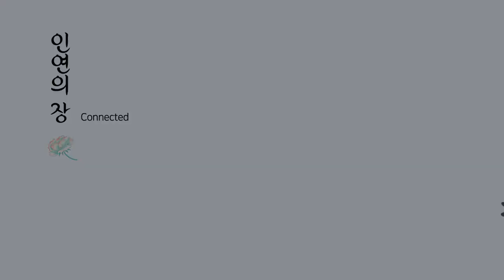The World of Indra's Net; The World of Interconnection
Sky over the God Indra’s palace on Mount Meru is covered with the net, and the net has a multifaceted jewel at each vertex.  Each jewel is reflected in all of the other jewels. This story refers that  everything in the world is dependent for both its existence and its identity upon every other thing.
The series of artworks, 'The World of Indra's Net,' present interconnectedness of the world among people, environment, and the universe.

Lao-Tzu, the founder of Taoism, once said ‘We shape clay into a pot, but it is the emptiness inside that holds whatever we want.’  The pot, as a whole or broken pieces, presents oneself in these paintings.